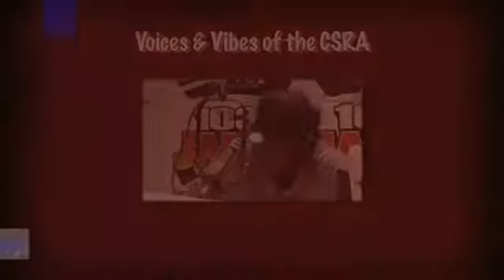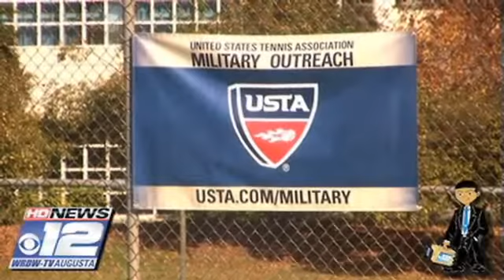Charlie Norwood VA Medical Center Receives Courts from USTA and Sport Court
VA Medical Center Receives Tennis Courts from Sport Court and USTA.